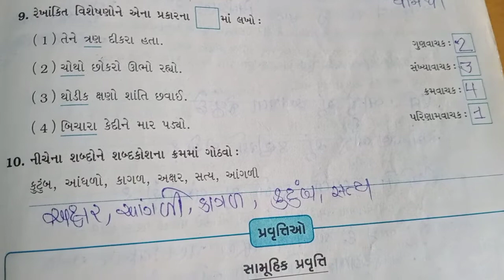JKMBPS. ધોરણ - 07, ગુજરાતી, પાઠ - 17, જીવરામભટ્ટ, સ્વાધ્યાયપોથી કાર્ય.